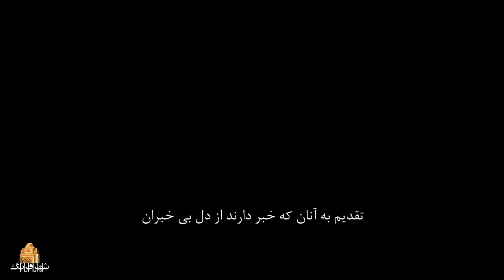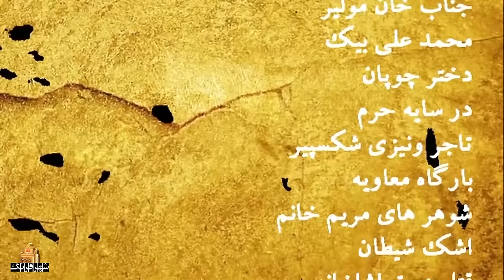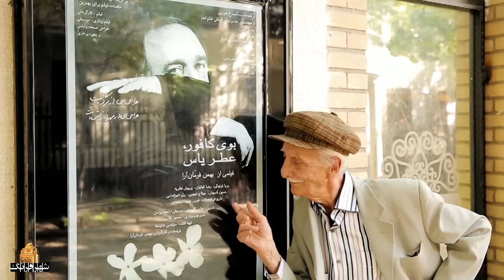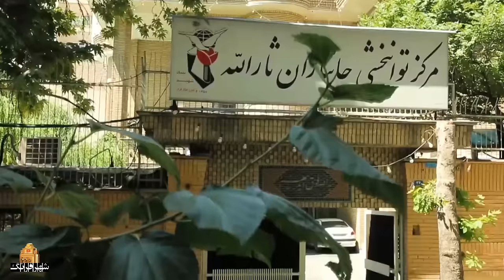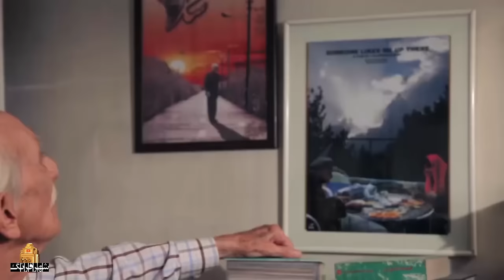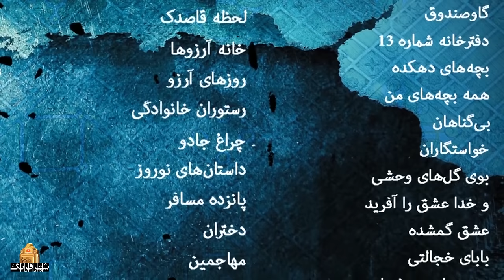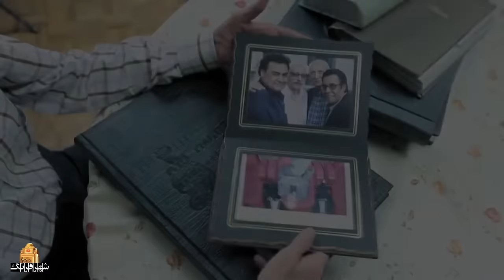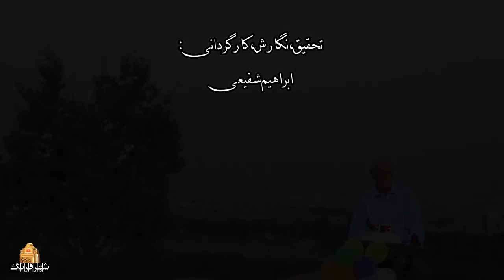فیلم مستند زندگی و دیگرهیچ با بازی علی نصیریان و محمدعلی کشاورز | Zendegi Va Digar Hich - Full Movie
خلاصه داستان فیلم مستند زندگی و دیگر هیچ:
این مستند پرتره ای از زندگی هنرمند پیشکسوت استاد داریوش اسدزاده بازیگر تئاتر، سینما و تلویزیون می باشد.
بازیگران فیلم ایرانی زندگی و دیگر هیچ:
علی نصیریان، محمدعلی کشاورز، اکبر عبدی، حسن پورشیرازی، محمد کاسبی، علیرضا خمسه، امین‌الله رشیدی، علی اوسیوند، نادر سلیمانی، علیرام نورایی و کامران تفتی

کارگردان فیلم مستند اجتماعی زندگی و دیگر هیچ: ابراهیم شفیعی
نویسنده مستند زندگی و دیگر هیچ: ابراهیم شفیعی
تهیه کننده مستند فارسی زندگی و دیگر هیچ: ابراهیم شفیعی، مجتبی بیطرفان

ژانر: اجتماعی، مستند
This documentary is a portrait of the life of a veteran artist, Dariush Asadzadeh, an actor in theater, cinema and television.
Film Zendegi Va Digar Hich - Full Movie

Director: Ebrahim Shafiei
Author: Ebrahim Shafiei
Producer: Ebrahim Shafiei, Mojtaba Bitarafan

Release: 2016
Genre: Social, Documentary